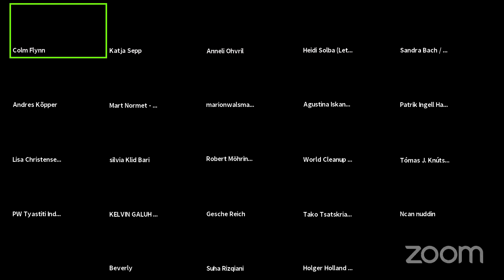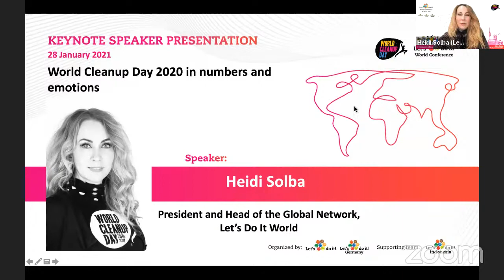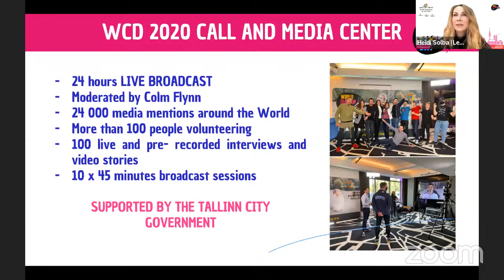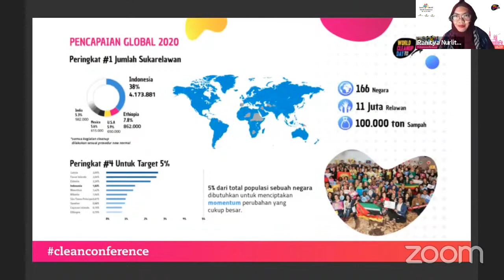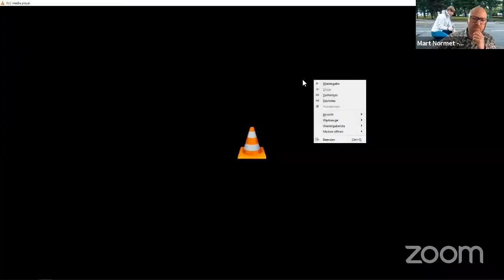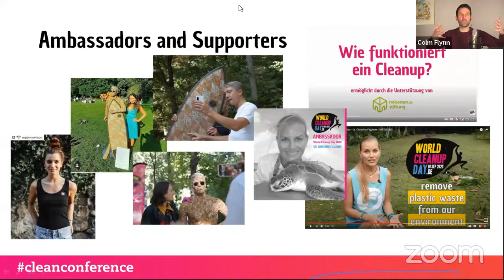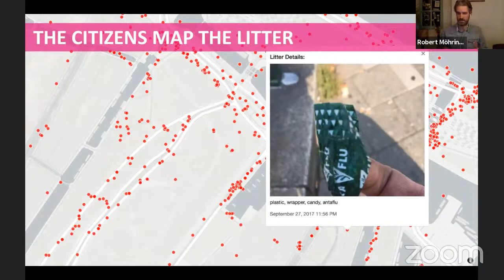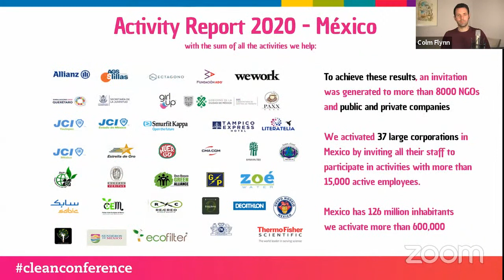OPENING CEREMONY LETS DO IT WORLD CONFERENCE 2021 & WORLD CLEANUP DAY 2020 SUCCESS STORIES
Welcome note by Marion Walsmann, Member of the European Parliament

Welcome note by Dieter Reiter, Major of Munich

Welcome note by Heidi Solba, the President and Head of Global Network in Let’s Do It World

Welcome note by Holger Holland, Conference Director and President of Let’s Do It! Germany e.V.

Opening ceremony of the conference.

World Cleanup Day 2020 in numbers and emotions. Heidi Solba, Estonia

Engagement of cigarette butt campaign and government. Nima Zare, Iran

Iran’s team organized a successful World Cleanup Day on the 18th of September 2020, concentrating on cigarette butts littering. In addition to many participants from across the country, they had great success in drawing politicians’ attention to this activity as well.

Sorting as the focus of World Cleanup Day. Ranitya Nurlita, Indonesia

World Cleanup Day Indonesia has been a success in 2020. It involved around 4.2 million volunteers. The campaign called Cleanup Action and Waste Segregation. More than 4000 tons of waste were segregated and managed by waste banks, recycling companies, and local municipalities. 236 cities and regions, 1.353 schools, 3.430 communities in total, plus 176 universities joined the action.

Waste and brand audit to increase the impact of World Cleanup Day.  Ana Rocha, Tanzania

Presentation on how to increase the impact of the World Cleanup Day through data collection in waste and brand audits.

More than cleaning! How to add music, sports, church etc to the event. Mart Normet, Estonia

In Estonia, World Cleanup Day is constantly evolving and expanding its boundaries. It is one of the key environmental events of the year that is kown across the country and reaches different target groups. We work together with various influential partners and together we create different experiences that add extra value to cleaning.

The biggest mobiliser in Africa. Ishaku Maitumbi, UN-Habitat Ethiopia

How to conduct successful WCD despite COVID-19 pandemic, WCD USA 2021 results. Steve Jewett, William Willoughby, United States

Go Outdoors, Have Fun, and CleanUp. We will be expanding on the Keynote and taking about new projects to share for World CleanUp Day 2021. Pivoting from large, locally organized cleanups to small, socially distanced cleanups with COVID-19 was challenging yet simple. Let’s share in our successes, challenges, and ideas for 2021.

To save or to destroy. Shasalim Shagalimov, Kazakhstan

Saving biodiversity in the city and beyond.

A fast-growing movement in the Netherlands. Robert Möhring, The Netherland

From 2018 to 2020 the movement in the Netherlands has grown from 2.000 to 40.000 participants. What is the key to success? How do you cooperate with organizations that can amplify your message? How do you develop a cross-media campaign and what needs to be done to deliver the right message to the right target audiences? Robert will present the case study of the Netherlands.

Let’s change the world. José Roberto G. Palafox, Mexico

“Unity is strength and you are the strength of change”. Inspirational speech for world leaders, marking the start of 2021 as a year of change and the perfect time to create alliances that achieve goals. Let’s change the world, let’s do it.